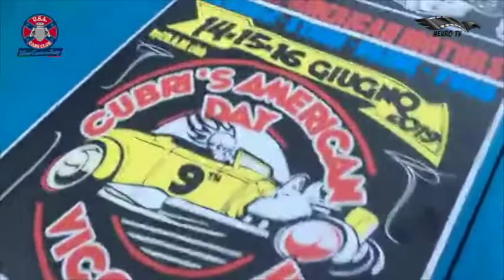Turin Graffiti 31/05/19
Neurotv con i rappresentanti della F.O.A.M. come inviati speciali per l'evento mensile dei West Custom Italy che si svolge ogni fine mese all'American Graffiti di Rivoli.
Oltre 52 auto presenti di grande livello dalle iconiche Caddy '59 rosa alle corvette passando per i vari Pick up